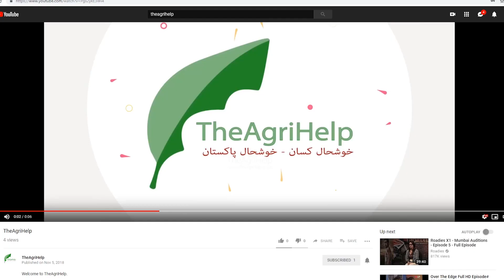VEGETABLE IMPORTANCE|HOW TO GROW CHILI |HOW TO GET GOOD PRODUCTION FROM CHILI CROP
VEGITABLE  IMPORTANCE|HOW TO GROW CHILI |HOW TO GET GOOD PRODUCTION FROM CHILI CROP|CHILI PRODUCTION
THIS VIDEO EXPLAIN THE BEST WAY TO GROW THE CHILI IN PAKISTAN. YOU CAN USE THIS METHOD TO INCREASE THE PRODUCTION . IT IS A SERIES SO IT IS PART ONE

Expert tips to increase Wheat Production

Fertilizer Management of Wheat